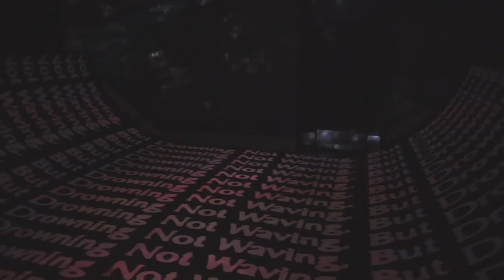'Not Waving, But Drowning’ - An Album Launch By Loyle Carner | House of Vans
On Thursday 18th of April, Loyle Carner took over House of Vans for the launch of his new album 'Not Waving, But Drowning’ - out now. With guest appearances by Jorja Smith, Jordan Rakei and Rebel Kleff, and a gallery exhibition curated by his friends and family in partnership with male suicide prevention charity CALM and The Other Art Fair, the South London rapper didn’t fail to disappoint with a fun filled, feel good night.

to find out more about upcoming event.